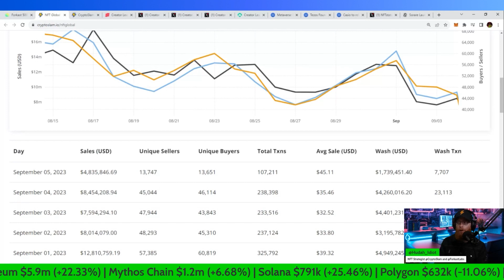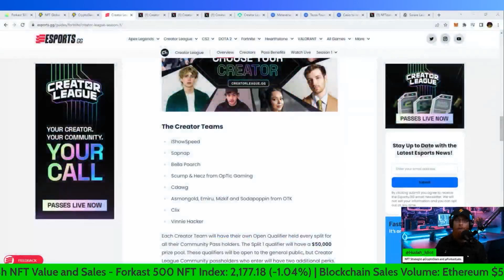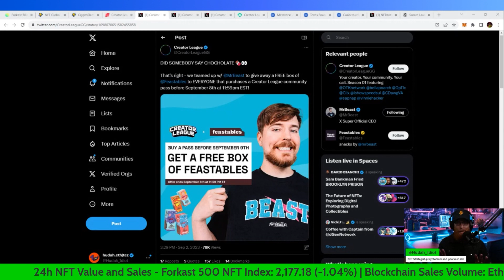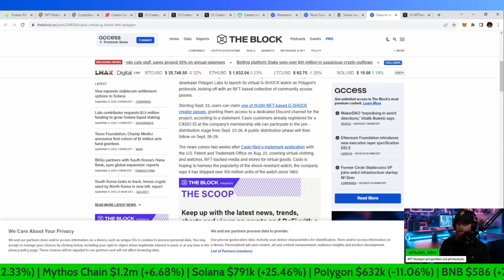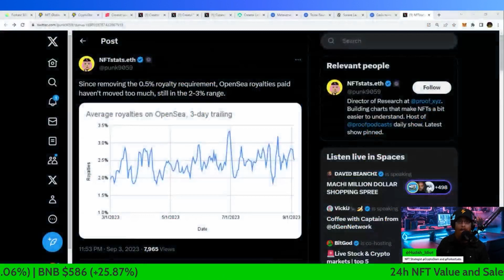Mr Beast backing NFT Project! | Augmented Reality Collectible Football Cards | NFT Market Update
0:14 - Forkast 500 NFT Index and CryptoSlam Market Update
1:25 - Mr Beast Promoting Creator League NFTs
2:26 - Champ Medici starts $1m creator fund on Tezos
2:40 - Augmented Reality sports cards from Sorare
3:30 - Casio NFTs
3:48 - OpenSea Royalty debate leads to... Royalties still being Paid